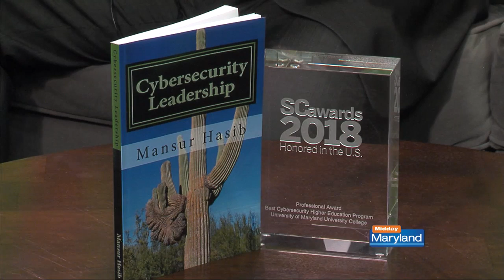UMUC - Cyber Security Program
UMUC Cyber Security Graduate Program